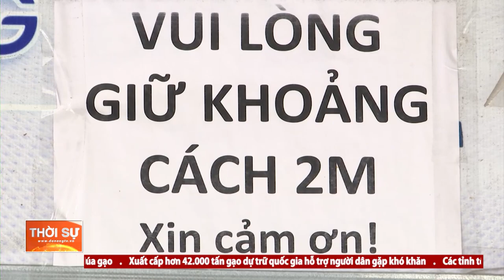ĐÀ NẴNG: NGÀY ĐẦU TIÊN KHU VỰC VÙNG XANH ĐƯỢC BÁN HÀNG MANG ĐI